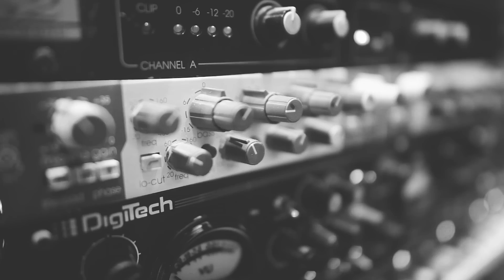Fábio Lima - É com ela que eu estou ( Cover )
📞 Contato para shows: (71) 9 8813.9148 | (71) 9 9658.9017